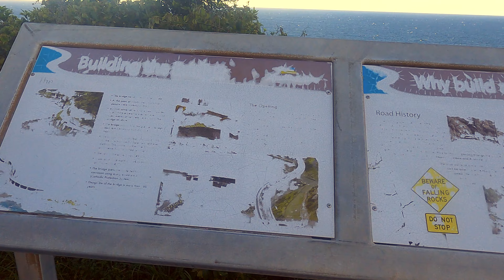SEA UP TO YOU SEA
AMBROWNBOY SOCIAL